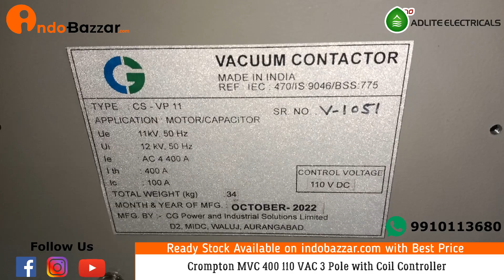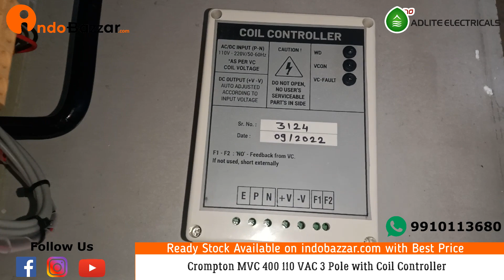Crompton MVC 400 110 VAC 3 Pole with Coil Controller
is an electrical e-commerce portal for the online buying of industrial electrical products and components. We offer VCB, Transformers, RMU, Meters & LED lights.

Crompton MVC 400 is a type of circuit breaker manufactured by Crompton Greaves Limited, an Indian multinational company that specializes in electrical equipment manufacturing.

The MVC 400 is a three-pole circuit breaker, meaning that it has three separate contacts that can be opened and closed simultaneously to interrupt or allow the flow of electrical current.